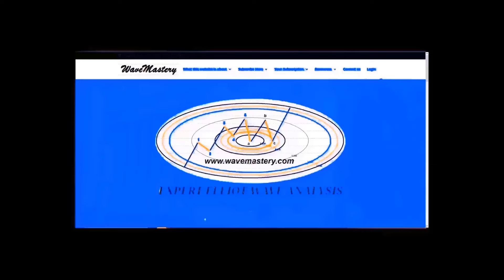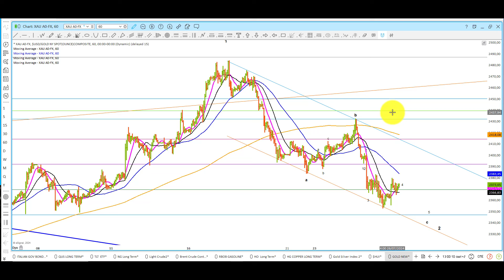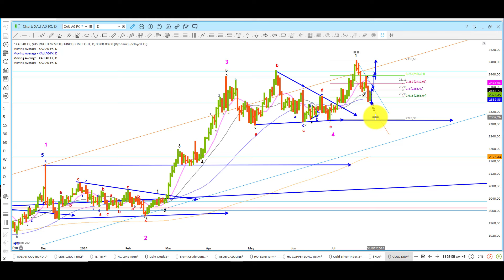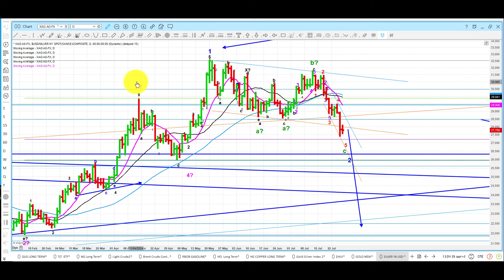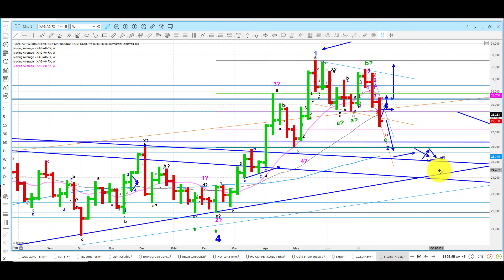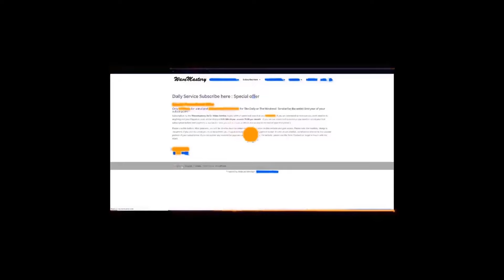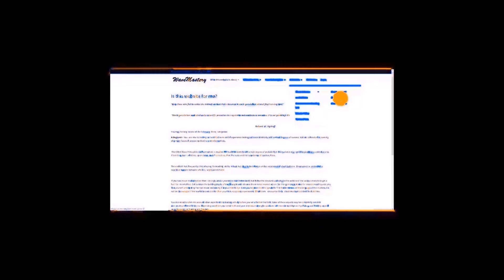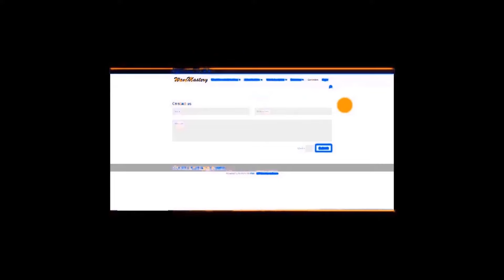Elliott Wave Analysis of $XAU, $HUI, Gold & Silver as of 26th July 2024